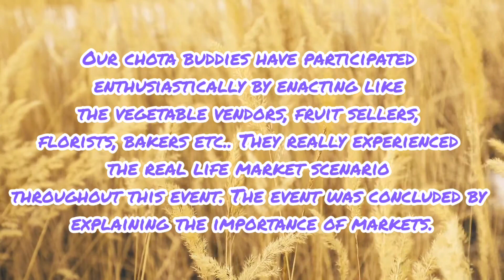A.V.P kiddies Townsquare'23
A.V.P kiddies  Townsquare'23 is held in our A.V.P Trust Matric he.sec.school, Gandhi nagar campus to ensure the children understand the various works the people do... It is the lesson based activity in the EVS of pre primary children ( LESSON : WORK PEOPLE DO).. Our chota buddies have participated enthusiastically by enacting like the vegetable vendors, fruit sellers, flowerists, bakers etc.. They really experienced the real life market scenario throughout this event. The event was concluded by explaining the importance of markets.